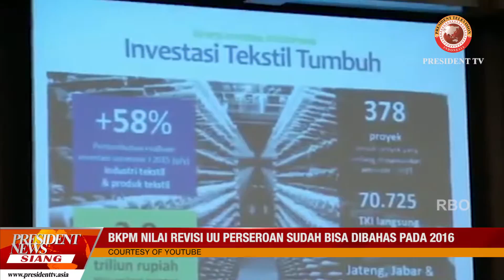PRESIDENT NEWS SIANG - BKPM NILAI REVISI UU PERSEROAN SUDAH BISA DIBAHAS PADA 2016